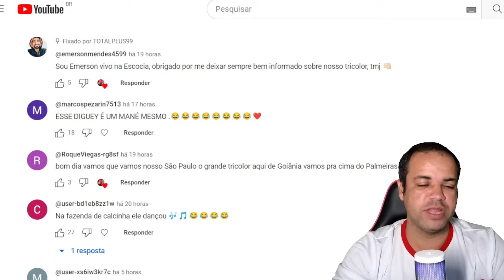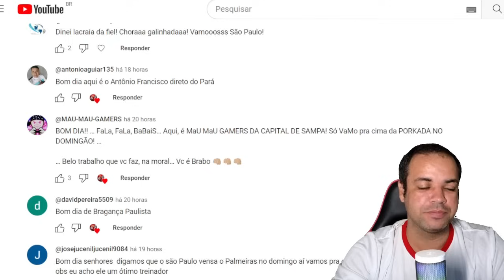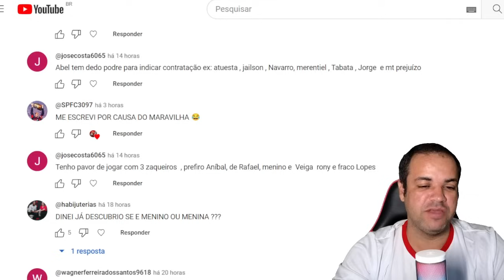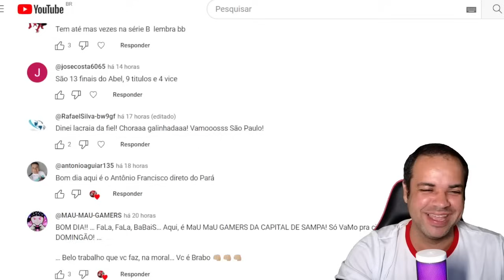PALMEIRAS X SÃO PAULO DOMINGO TEREMOS A GRANDE FINAL DA SUPERCOPA DO BRASIL 2024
AGRADECIMENTOS